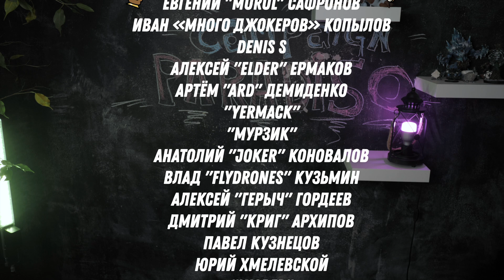Бэк Инфинити - Кампания на Парадизо - часть 1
То, чего вы так давно просили - бэк Инфинити! Сегодня Киса расскажет нам о том, как люди повстречались с Комбайном и Тохоой и чья это была инициатива!